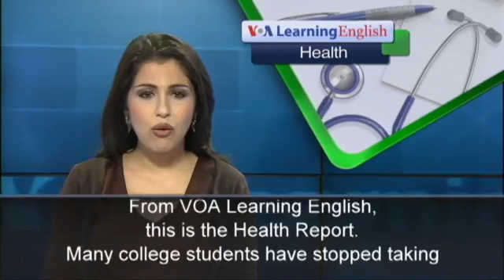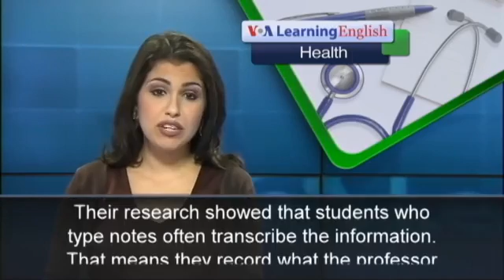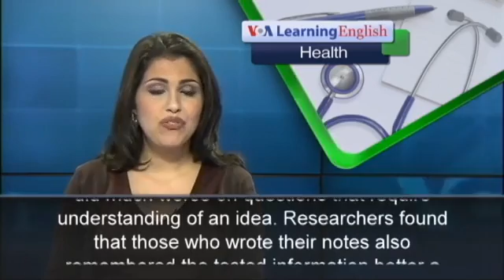Taking Notes by Hand Is Better for Understanding